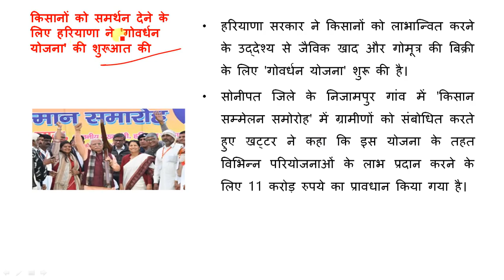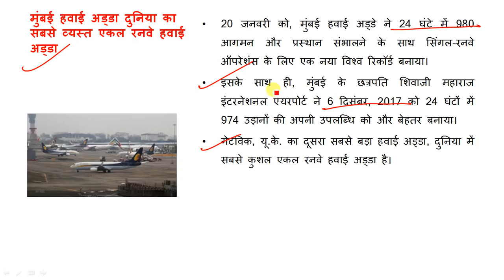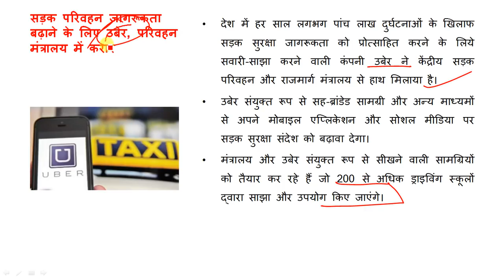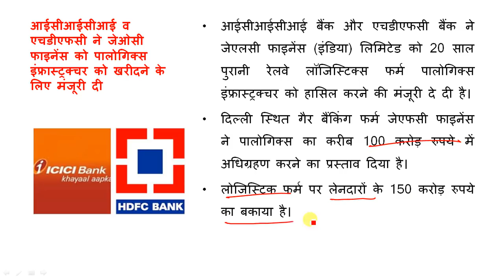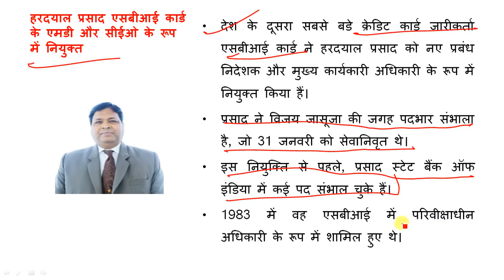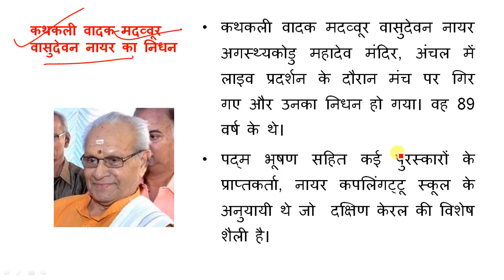Current Affairs 7 Feburary 2018 | Chhattisgarh News |Expected Question |CGPSC